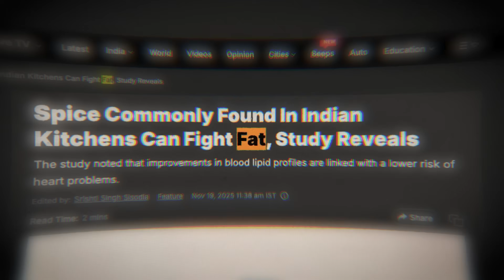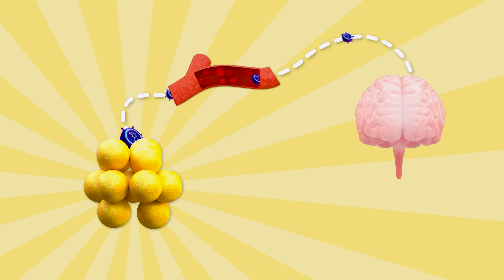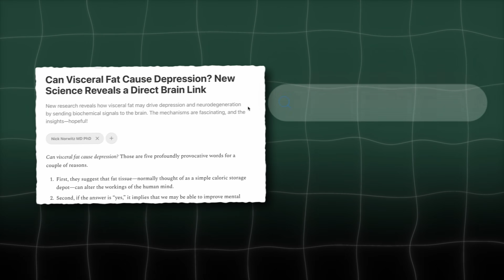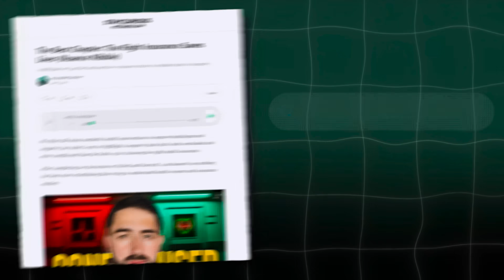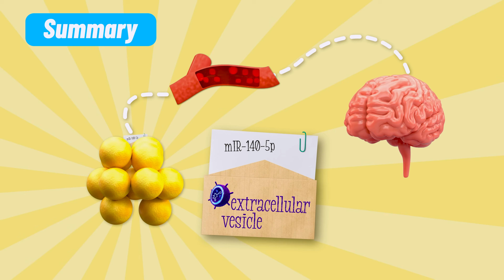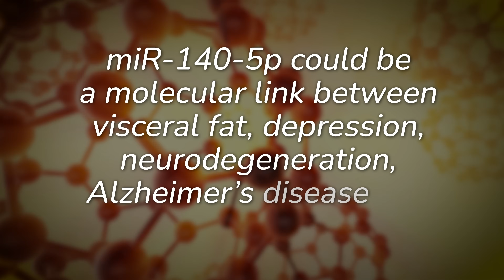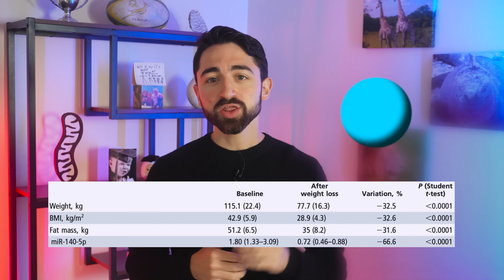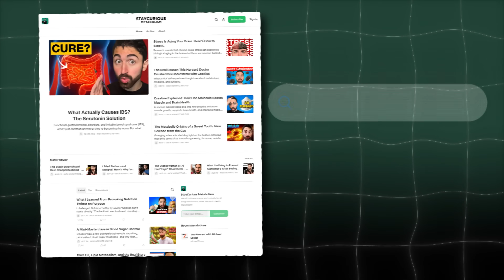Belly Fat is Destroying Your Mental Health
For all references and even deeper nuances, check out the StayCurious Metabolism letter

Description:
Most people think of fat as extra weight—something cosmetic or something to “burn off.” But new science is showing something far more profound: visceral fat is an endocrine organ that sends biochemical messages across the entire body, including directly into the brain. And those messages can change mood, increase stress sensitivity, and even promote depression.

In this video, we break down a brand-new study revealing how visceral fat releases tiny molecular packages called extracellular vesicles. Inside those vesicles is a specific microRNA—a signal that can cross the blood-brain barrier, impair neurons in the hippocampus, lower BDNF, and induce depression-like behavior in animal models.

This emerging research provides a mechanistic explanation for why obesity and depression are so tightly linked, why mood disorders often worsen with metabolic disease, and why improving metabolic health may improve mental health.

Finally, we explore what you can do today—how reducing visceral fat may lower miR-145-5p, improve brain resilience, and break the vicious metabolic–mood loop. Your metabolism and your mind are not separate systems. They are one.

Chapters:
0:00 – Visceral Fat: More Than Storage
1:03 – Can Fat Cause Depression? New Biology
2:26 – The Obesity–Depression Loop
3:32 – Mechanism: How Visceral Fat Sends Signals to the Brain
5:07 – miR-145-5p: The Molecular “Letter” Driving Depression
9:19 – What You Can Do: Reducing Visceral Fat to Protect Brain Health

Chapter Advisory, LLC represents Medicare Advantage HMO, PPO, and PFFS organizations and stand alone prescription drug plans that have a Medicare contract. Enrollment depends on the plan’s contract renewal. While we have a database of every Medicare plan nationwide and can help you to search among all plans, we have contracts with many but not all plans. As a result, we do not offer every plan available in your area. Currently we represent 50 organizations which offer 18,160 products nationwide. We search and recommend all plans, even those we don’t directly offer. You can contact a licensed Chapter agent to find out the number of products available in your specific area. Please contact Medicare.gov, 1-800-Medicare, or your local State Health Insurance Program (SHIP) to get information on all of your options.